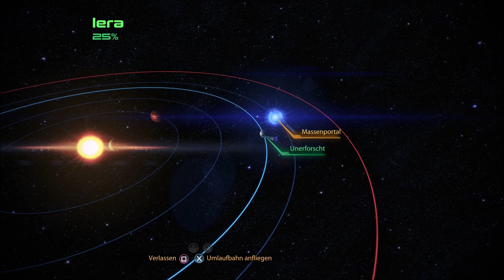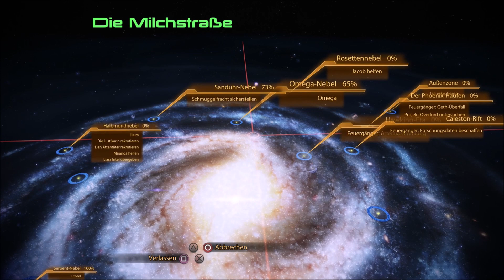Let's Play "Mass Effect 2 - Legendary Edition"(Wahnsinn) #068 Ab nach Haestrom (German)[PS5/HD]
Nachdem wir uns nach der Horizon-Mission wieder gesammelt und auf die nächsten Missionen vorbereitet haben, begeben wir uns ins Dholen-System zum Planeten Haestrom und hoffen dort auf Tali zu treffen...